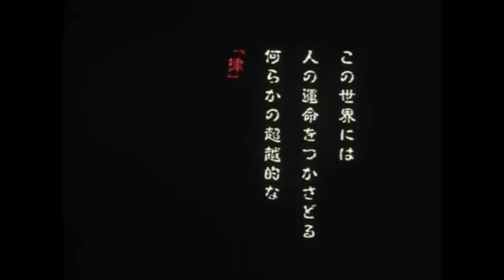Berserk AMV -Rome is Falling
Kingdom of Midland is Falling. Tribute to both Berserk of great Kentaro Miura and One of my  favourite bands, Civil War
R.I.P Kentaro Miura
"Looking from up here, it's as if each flame were a small dream, for each person. They're like a bonfire of dreams. But there's no flame for me here. I'm just a temporary visitor, taking comfort from the flame."